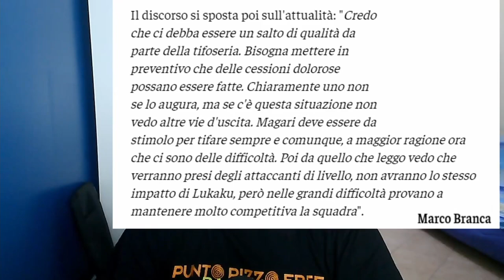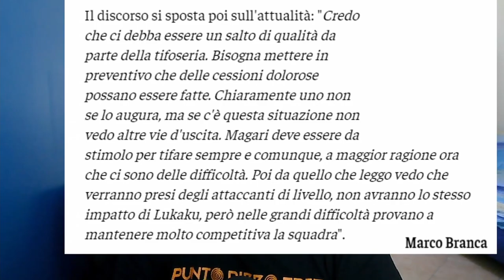Benvenuto Edin 🖤💙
Abbiamo il nostro nuovo bomber.
Benvenuto Edin Dzeko.